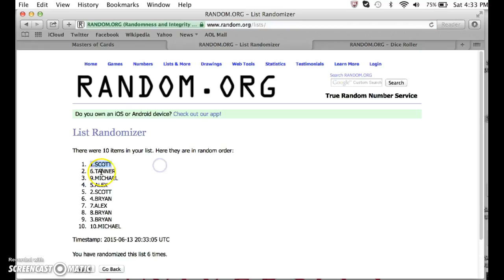jabari mini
thanks